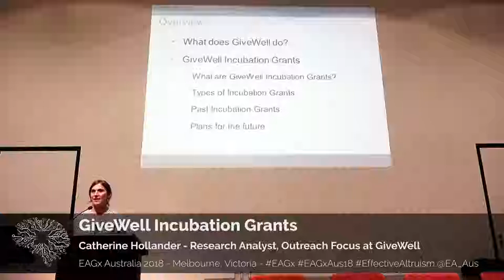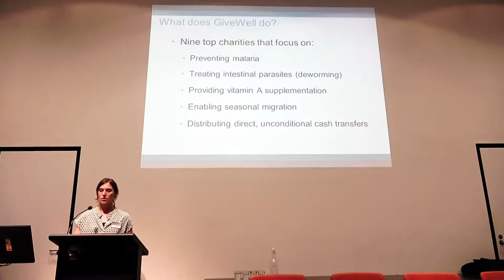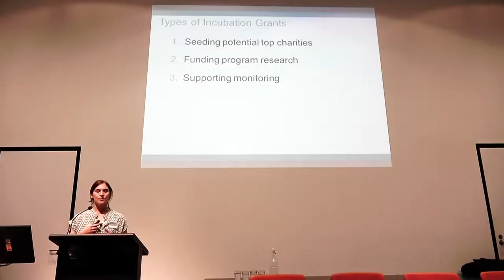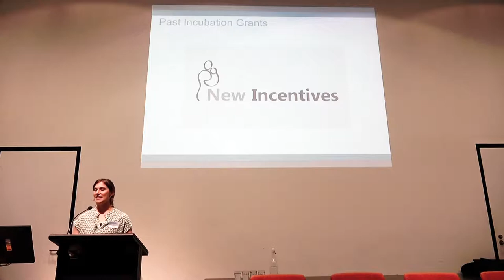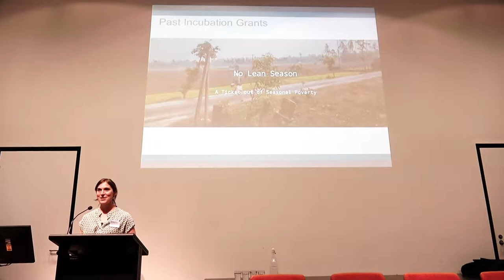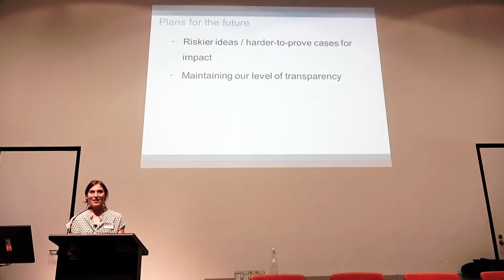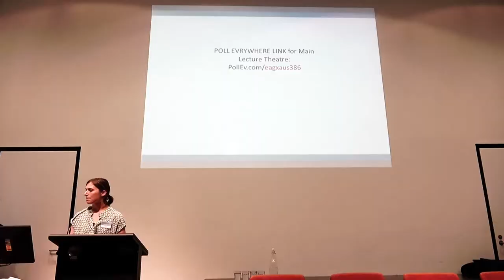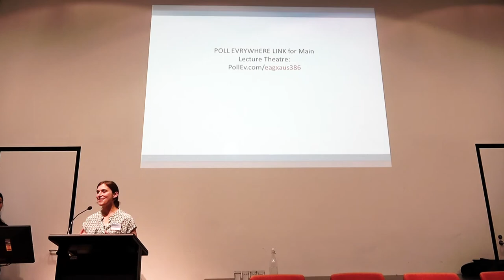Catherine Hollander - GiveWell Incubation Grants: Improving and Expanding GiveWell's Top Charities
This talk focuses on GiveWell's Incubation Grants program, which aims to support the development of future GiveWell top charities and to improve GiveWell's understanding of its current top charities. Catherine starts with a brief overview of GiveWell's research process and mission. She then discusses several past Incubation Grants as case studies for the Incubation Grants program and its goals, and closes by looking toward the future of Incubation Grants.

Bio: Catherine graduated from Yale University with a B.A. in History. She has worked as a journalist covering economics and health care for National Journal, and as editorial director for Beacon, an independent funding platform for journalism. She joined GiveWell in May 2015.